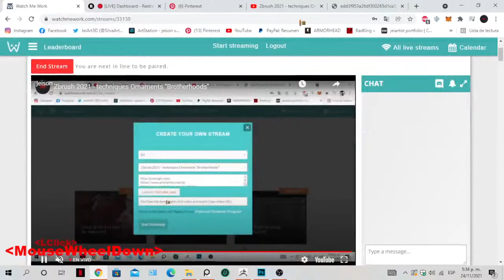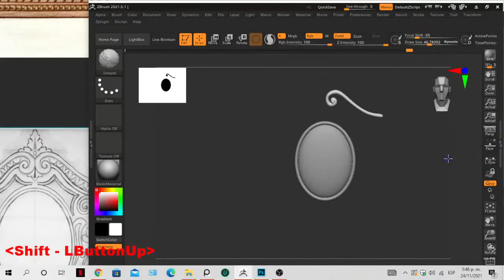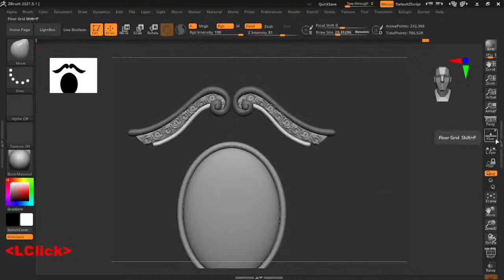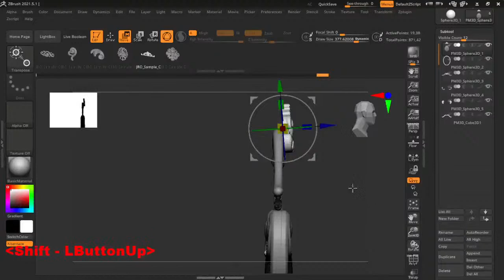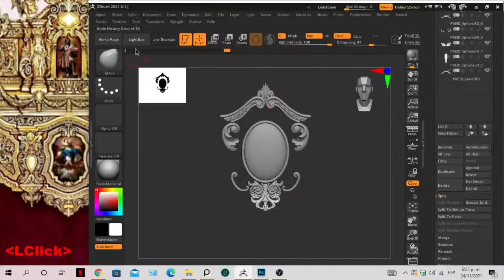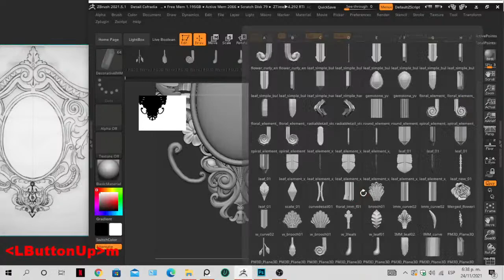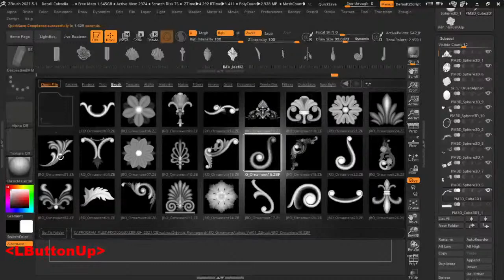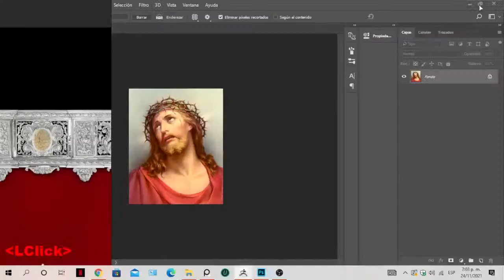Zbrush 2021 - techniques Ornaments "Brotherhoods"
Enlaces de descarga:
Ornaments Brush.